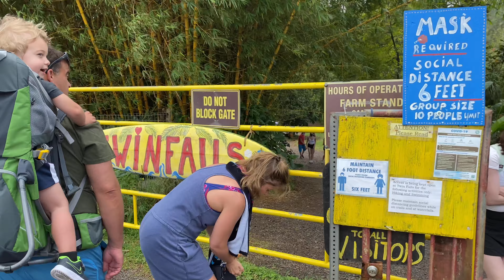Don’t let the mountain beat ya (Maui - Day 4 | Hawaii - Day 49)